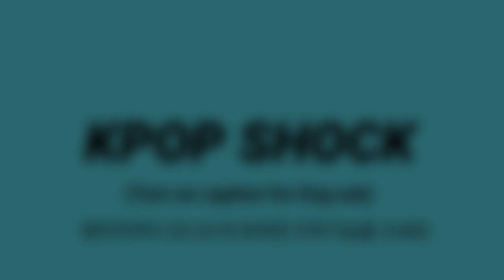[BTS 방탄소년단] 긴급속보 영국현지 긴급보도 BTS "2020 파워어워즈" 석권 (BTS sweep UK's "2020 Power Awards")